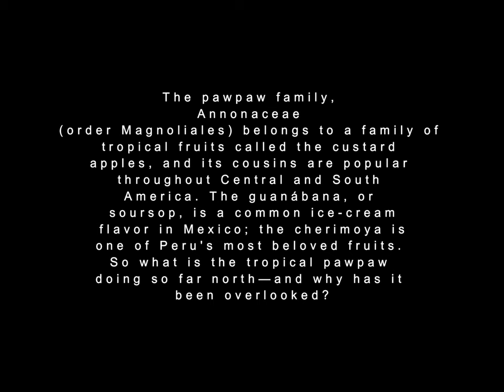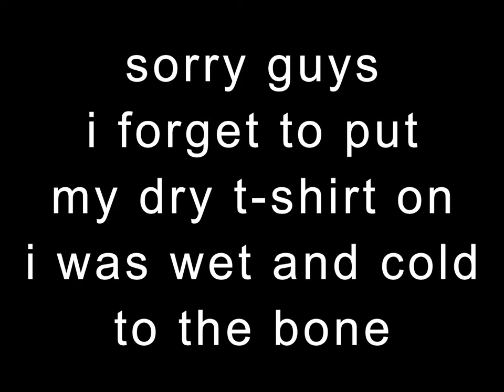GATHERING FOR MY TRIBE PawPaws Maryland 2022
If you're lucky, America's best secret fruit might be growing on a tree close to your backyard. Or perhaps a county or two away. Finding it takes effort, but it's rejuvenating effort. Tromping around in the woods seeking pawpaws makes me feel a little more human, and the pawpaw's enticing taste is only one of its rewards. What begins under a leafy canopy ends in your kitchen, with untold culinary possibilities.
Pawpaw trees, the largest edible fruit trees native to North America, produce greenish-blackish fruit, usually three to six inches long. The flesh is pale to bright yellow and contains a network of glossy, dark brown seeds. A pawpaw's flavor is sunny, electric, and downright tropical: a riot of mango-banana-citrus that's incongruous with its temperate, deciduous forest origins. They also have a subtle kick of a yeasty, floral aftertaste a bit like unfiltered wheat beer. "The flavor of pawpaws is forceful and distinct," writes culinary historian Mark F. Sohn diplomatically in his encyclopedic book, Appalachian Home Cooking.
Pawpaws grow from the Great Lakes down to portions of the Florida Panhandle. The members of the Lewis and Clark expedition ate pawpaws for pleasure, and, for a period in Missouri in 1806, subsistence. John James Audubon depicted yellow-billed cuckoos on a pawpaw branch. Our early American ancestors enjoyed pawpaws for centuries, spreading them as far west as Kansas. In 1541, the expedition of conquistador Hernando de Soto recorded Native Americans growing and eating pawpaws in the Mississippi Valley. And even though they had to clear pawpaw trees to create farmable land, white settlers savored pawpaw fruit—often the only fresh fruit available nearby. There are towns named Paw Paw in Michigan, West Virginia, Kentucky, and Oklahoma (Mid-Atlantic and Midwest states make up the pawpaw hot zone.)
By far the most fun way to get pawpaws, though, is to take to the woods and pretend you are a hunter-gatherer. I found my first pawpaws accidentally, while hiking within in the Potomac River . A ripe pawpaw lay squashed in the middle of the trail, revealing its bright yellow interior. I glanced up, spotted more pawpaws well within my reach, and unexpectedly entered into a torrid feral fruit love affair.
Pawpaws at the peak of ripeness simply fall from the tree, whereupon they get smashed and icky. So the key is to pick almost-ripe pawpaws, the ones whose stems break off with no resistance from the branch. They'll have a little give under the skin, like a perfect peach. The fruit on a pawpaw tree won't ripen all at once; the ideal pawpaw spot is one you can return to easily and often.
If you strike pawpaw gold—either in the woods or at a farmer's market—you need to have an action plan. Ripe pawpaws only last for two or three days at room temperature. They do well in the refrigerator for about a week if fully ripe, three weeks if a little underripe. (Firm pawpaws don't ripen well off the tree.) Tree-ripened pawpaws are best; soft, overripe ones tend to have off notes.
Unlike, say, mangoes, the custardy flesh inside a pawpaw is entirely too soft to be diced. Once you separate it from the seeds and skin, it's already a handy purée, almost like the pulp of a ripe hachiya persimmon. To extract it, halve the pawpaws with a knife and squish them with your bare hands through a colander set over a large bowl (an even better alternative is a conical strainer with a wooden pestle.) The pulp freezes well in a Ziploc bag for up to six months (refer to our guide to efficiently freezing and defrosting foods for best practices). It oxidizes quickly, so when storing pawpaw pulp in the refrigerator, stir in a little lemon juice and keep the air out by pressing plastic wrap directly on the surface. The pulp is best used within a day.
What next? The pawpaw's most distinct flavor compounds are volatile, so it's best to use it in recipes that don't expose it to heat: think frozen and icebox desserts, smoothies, or salsas. Make your favorite banana pudding, except layer in pawpaw pulp instead of banana slices. You can use a trusty mango sorbet or frozen yogurt recipe and swap pawpaws for the mango. Pawpaws sing with dairy products, so incorporating them with a panna cotta or just spooning some over a good plain yogurt always pleases.
One big exception to the no-heat rule is baking. Thanks to copious amounts of flour and sugar, pawpaw functions well in homey cakes, cookies, and quick breads, where its flavors are subtle. Long-cooked, homemade pawpaw preserves I've had mixed success with, though Integration Acres' pawpaw jam (which cuts the pawpaw with berries) is divine on a cracker with chevre.